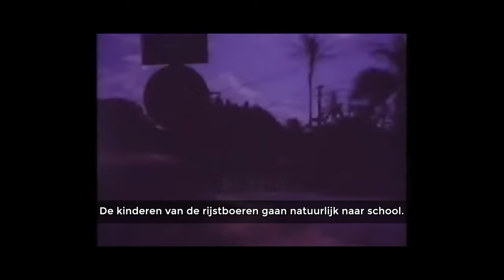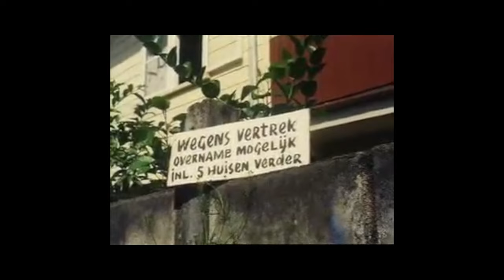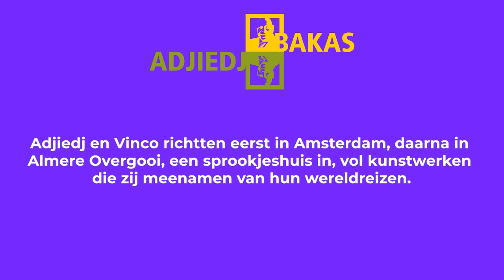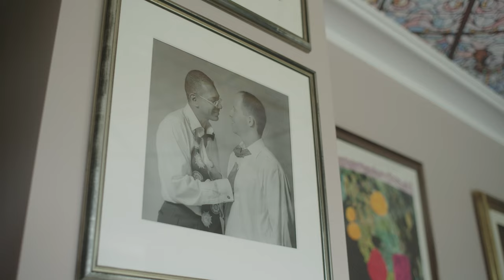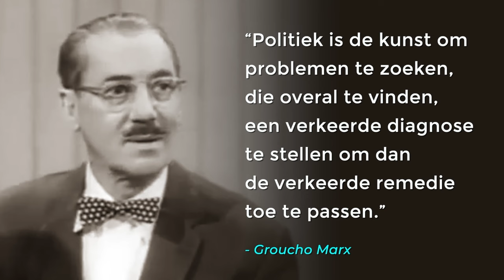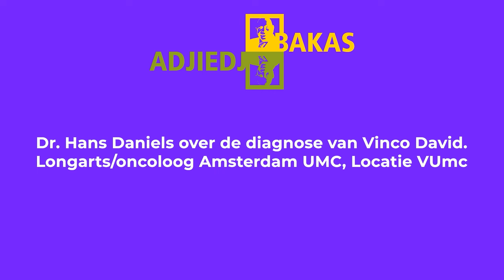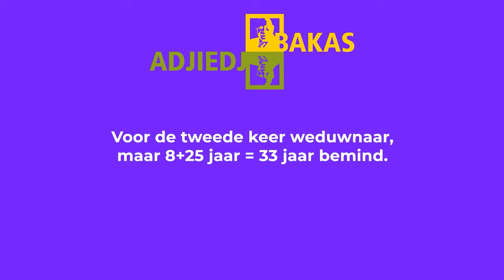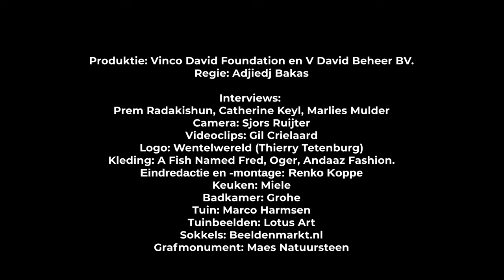Levenslust Adjiedj Bakas de docu. KORT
In deze docu zie je wat Adjiedj Bakas in zijn roerige leven allemaal meemaakte en welke lessen hij daaruit leerde. Over liefde, ziekte, dood, vriendschap, carrière, succes en tegenslag.

Dit is de korte versie.